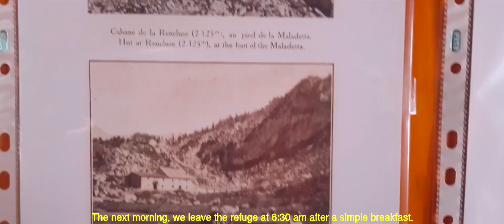Ascension du Pic d'Aneto en ski de randonnée - Plus haut sommet des Pyrénées - 4k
Le toit des Pyrénées.

Découvrez l'ascension du plus haut sommet des Pyrénées avec son impressionnant "Pas de Mahomet". Le pic d'Aneto et ses 3404m d'altitude domine toute la vallée de Benasque en Espagne.

▼ LE PETIT GUIDE PRATIQUE DE LA CANI-RANDO ECRIT PAR ROXANNE ▼

▼ LE MATÉRIEL QUE J'UTILISE VIDEO/PHOTO ▼
→ Gimbal le plus fiable
→ Sac photo
→ Sac photo
→ pochette pour matériel photo
→ Mon drone principal
→ Filtre ND variable
→ Caméra principale
→ Caméra secondaire
→ Mon objectif préféré
→ Mon objectif ultra polyvalent
→ Mon objectif de blog
→ Eclairage studio
→ Trépied de voyage
→ Mon nouveau micro
→ Mon micro préféré
→ Mon micro pour les PODCAST
→ Mes cartes mémoire
→ Mes cartes mémoire pour ACTION CAM

→ Le meilleur gimbal de voyage
→ Sac photo VLOG
→ Caméra VLOG

MSR FREELITE 3 ULTRALIGHT BACKPACKING TENT (GREEN)
LifeStraw Personal Filtre d’eau
Millet Mount Shasta Sac à Dos Homme, Tarmac/Noir, 55+10 L
MILLET Super Trident GTX, Chaussures de Randonnée Hautes Mixte Adulte, Noir
Therm-a-Rest Tapis de Sol Z Lite-Regular
MILLET KAMET Light GJM Veste de Protection Homme
Doudoune Homme Patagonia
Black Diamond bâtons de trekking Trail Pro
Sac de bât de Texas
Sac de bât de Jack

Benasque
Parc naturel de Posets-Maladeta